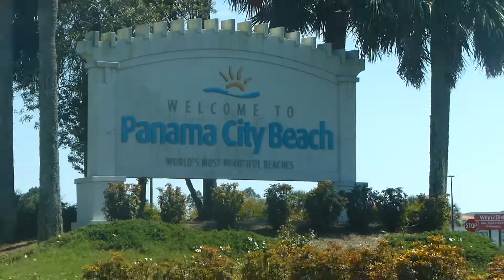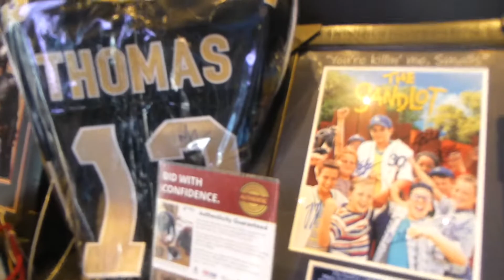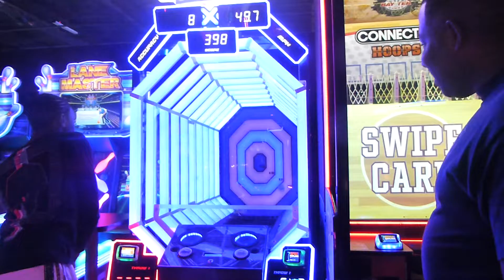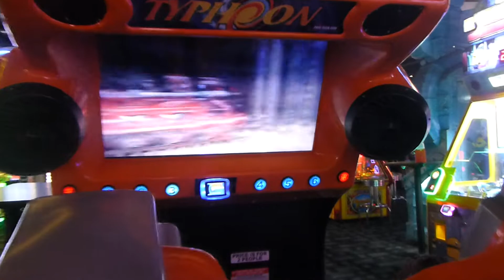Trip to Panama City - Day 1 & 2